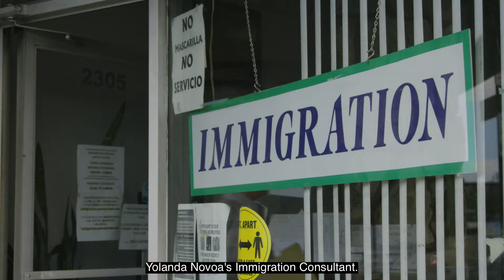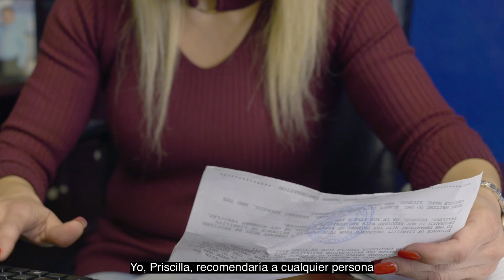SER Negocios - Centro CHA